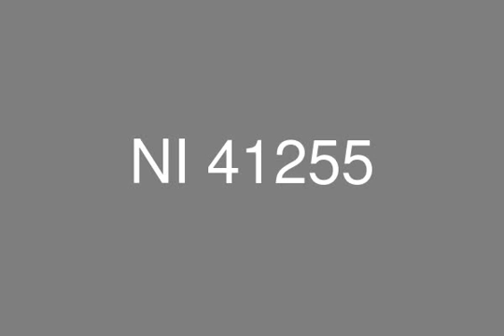جولف اكستنشن فيلا للبيع بالم هيلز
(عقارات مصر ، مدينة 6 اكتوبر،جولف اكستنشن بالم هيل: تاون هاوس للبيع بمساحة أرض 847.3 متر, مساحة مبانى 460.64 متر ثلاثه ادوار ( دورأرضى ,أول, روف
تتكون من: 3 غرف نوم + غرفه نوم رئيسيه, ريسيبشن كبير, مطبخ, 3 حمام